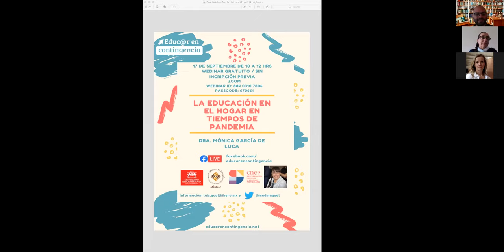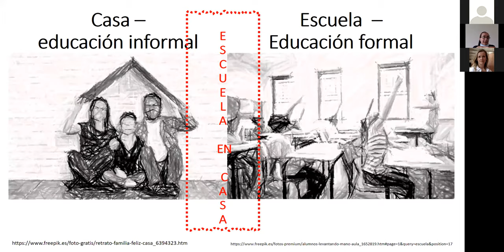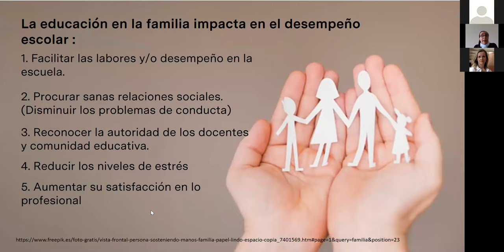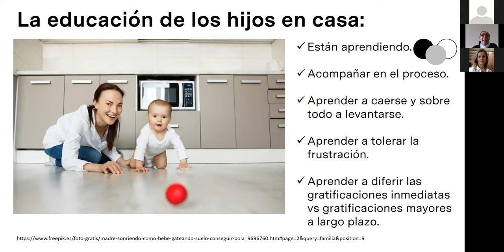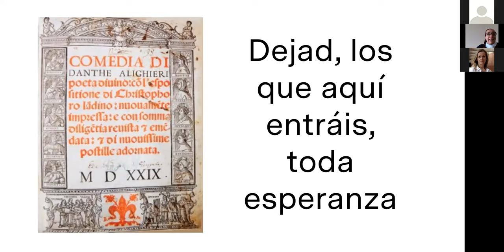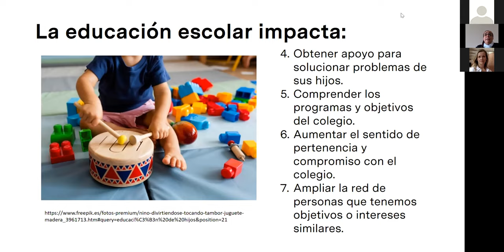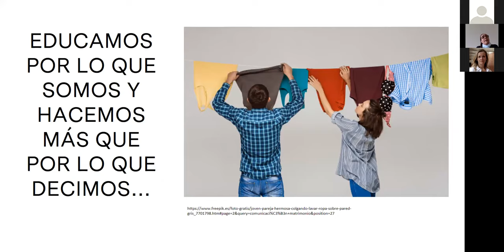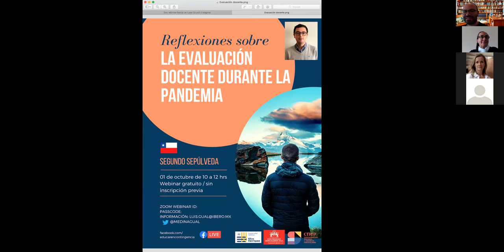La educación en el hogar en tiempos de pandemia (Dra. Mónica García de Luca)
En este Webinar la Dra. Mónica García de Luca nos binda recomendaciones para padres de famiia durante la contingencia.